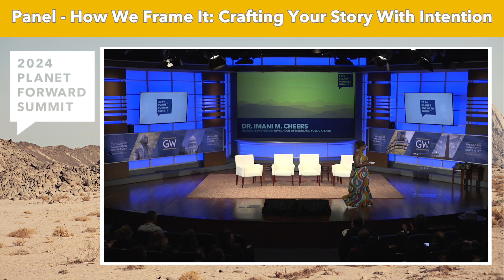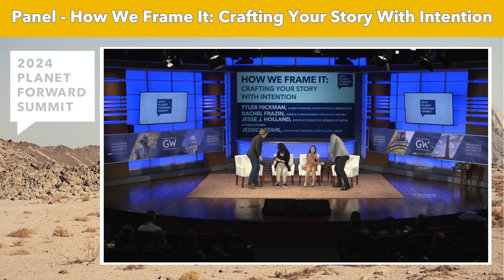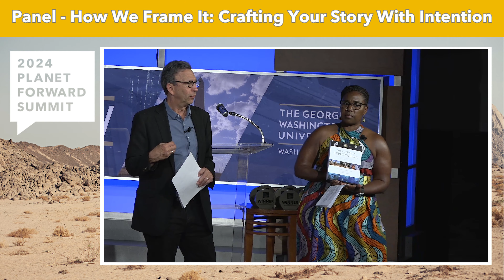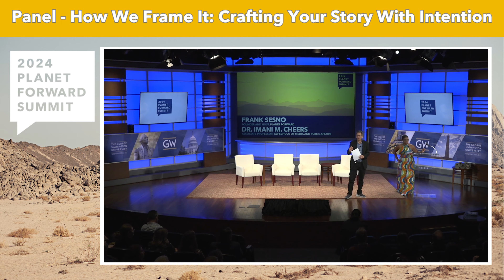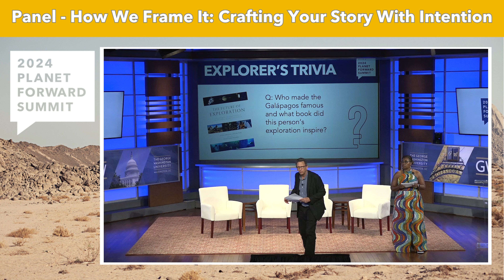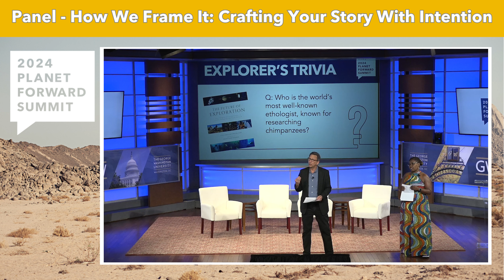Panel - How We Frame It: Crafting Your Story With Intention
Tyler Hickman from the University of Colorado Boulder, Jessica Stahl, Editor for Creative Storytelling at Grist, Rachel Frazin, Energy & Environment Reporter at The Hill, and Jesse J. Holland, Associate Director at SMPA, discuss the future of environmental journalism.